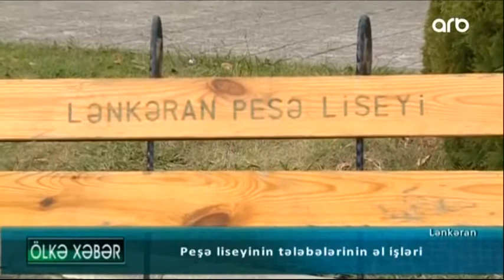Lənkəran Peşə Liseyinin şəhəri bəzəyən əl işləri